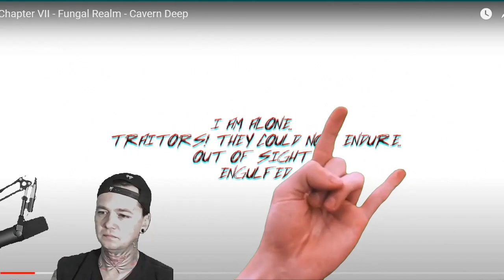Cavern Deep - Funghal Realm - Local Band Smokeout Reaction / Review